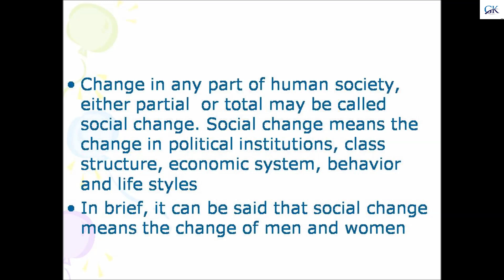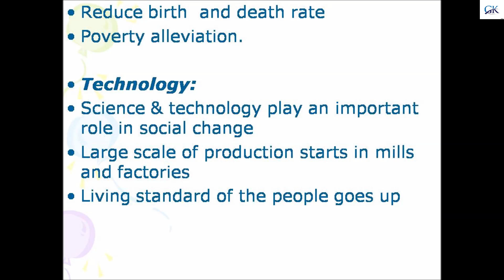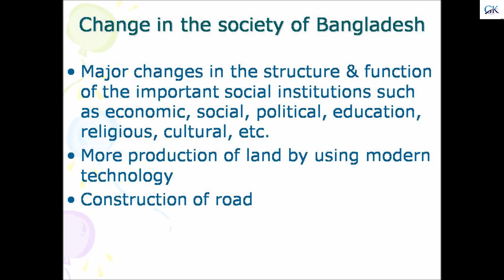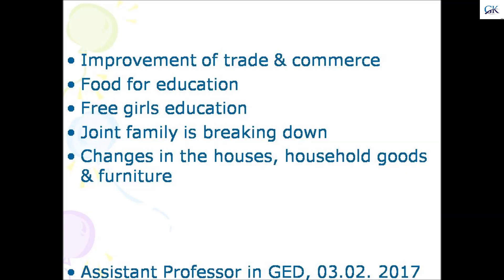Social Change.Power point presentation.Slide-11.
What is social change  ???
Social change is difficult to define, because there is sense in which everything changes, all the time. Every day is a new day, every moment is a new instant of time
Morris Ginsberg said, “ By the social change I mean the change of social structure and the changes in the behavior, out look and values of the people in the society”
Kingsley Davis said, “ Social change is the change of the structure of society and its  activities”